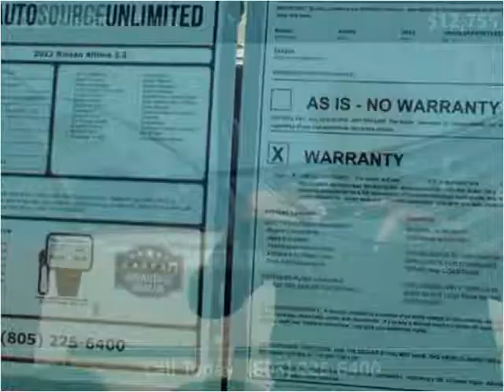2012 Nissan Altima Used Cars Nipomo CA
This 2012 Nissan Altima is available from Auto Source Unlimited.